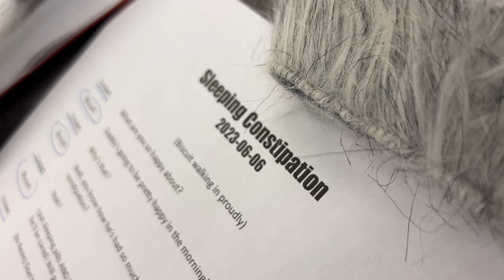"Laxatives???" 💩🐶😆 Uh oh.... a hilarious Biscuit Talky on Cricket "the sheltie" Chronicles e308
Biscuit has big plans to cure Daddy's constipation problem! "Laxatives???" 💩🐶😆 Uh oh. a hilarious Biscuit Talky on Cricket "the sheltie" Chronicles e308

🎥 Follow Us 🎥
All AWESOME Cricket Chronicle Links HERE!